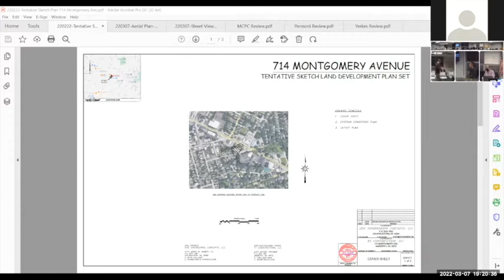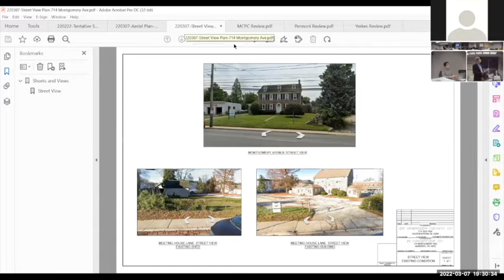Planning Commission Meeting, March 7, 2022